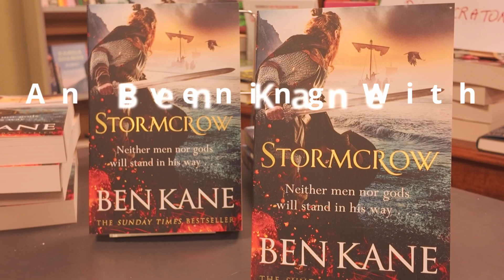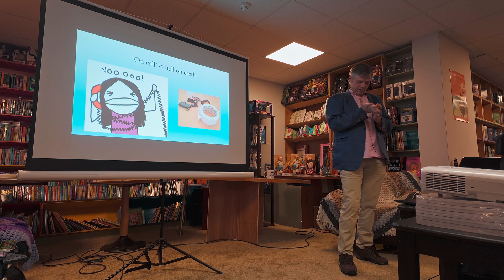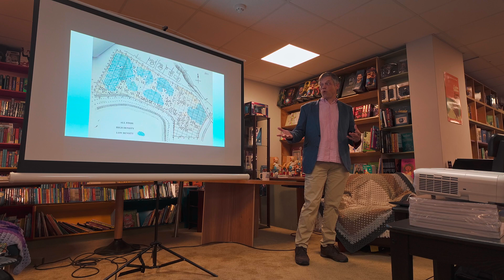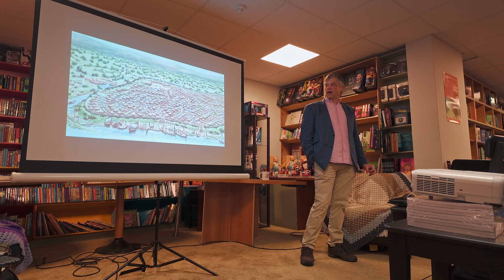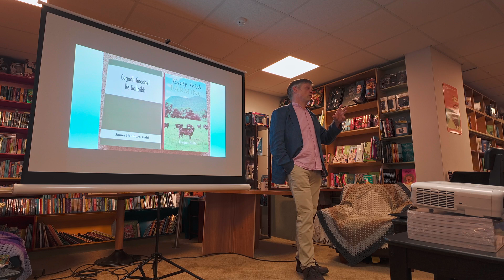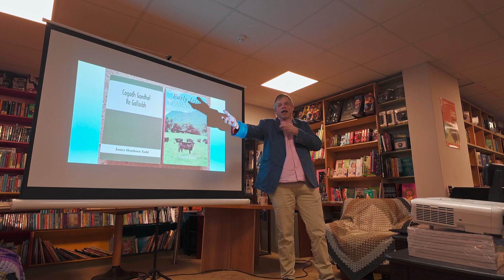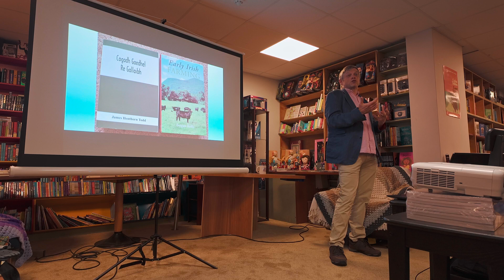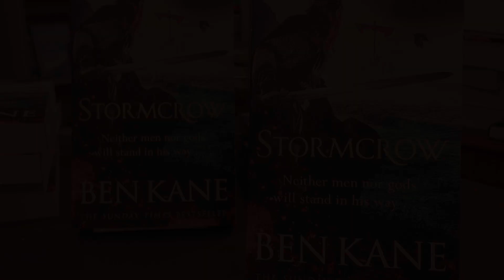Stormcrow Talk Ben Kane 270524 (C) MIAN Photography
A talk in Roe River Books, Dundalk, Ireland, about the history behind my latest novel, Stormcrow, which is about the Vikings in Ireland.